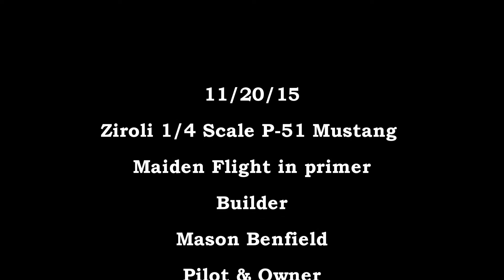Zirola 1/4 scale P-51 Mustang Maiden